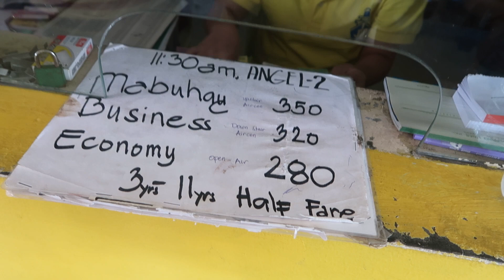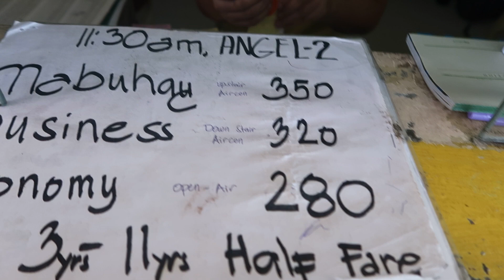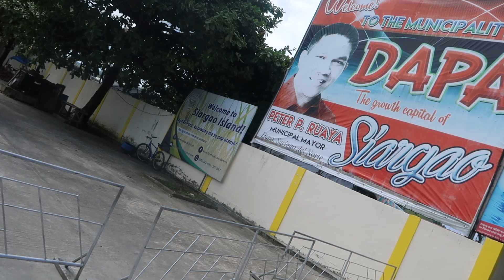SIARGAO ISLAND ( land trip from tagum city to siargao island) ( vacation vlog 2018)